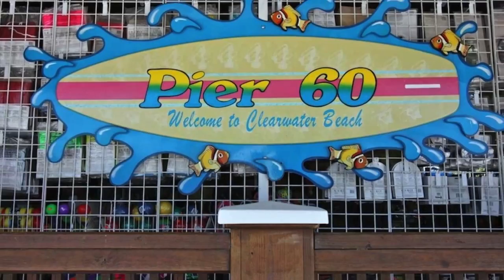244 The Tides